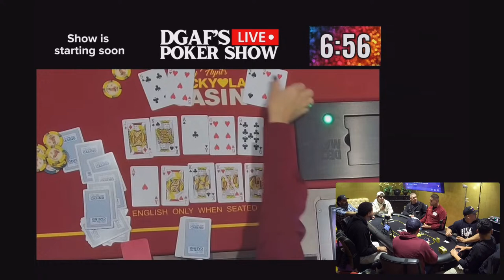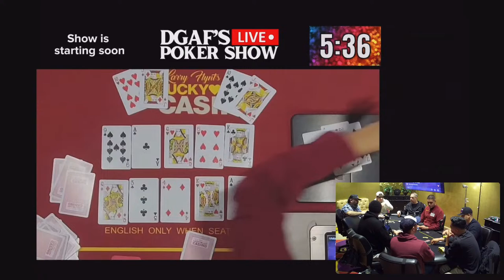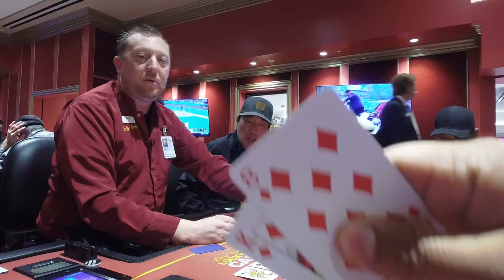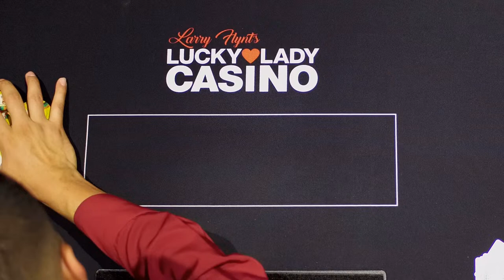Fun Game Friday! Session #53 with Eddie the Fun Player, Ladell Poker, Money Long, Jay Uncut and MORE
DGAF's Live Poker Show!
Real poker. Real people. Real fun.

Live poker cash game at the Lucky Lady Casino!

Timestamps:

0:00 Intro
16:25 Eddie Fun Player Idiot Booth/Line up
24:57 Eddie FP vs Ladell all in
29:32 Luis vs Geo all In once
33:56 explaining the bounty game hand
42:28 Eddie FP vs Patrick
45:45 Eddie FP vs Patrick Round 2
48:52 Ladell and Eddie FP in the idiot booth
1:00:12 100 dollar straddle
1:02:42 Eddie FP Vs Patrick round 3
1:09:30 Eddie FP vs Luis all in
1:11:04 Outer table action 1
1:12:35 Luis in the idiot booth
1:17:53 Eddie FP and Manny in the idiot booth
1:24:36 Outer Table Action 2
1:29:25 Eddie FP recommending a mod meet up game :)
1:35:06 Outer Table Action 3
1:42:20 Eddie FP loves this hand
1:53:02 Eddie, Grace, Manny Idiot Booth
2:06:53 Cesar in a rough spot
2:09:09 Outer table action 4
2:11:30 Cesar in the idiot booth
2:13:26 Eddie FP all in
2:20:24 Ladell vs Steve
2:22:42 Steve in the idiot booth
2:27:03 Ladell vs Geo all in
2:30:26 runner runner ️
2:39:06 the buzzer beater??
2:41:50 20 dollars to see one?
2:46:17 Outer table action 5
2:47:12 Eddie FP idiot booth/cumulative winnings
2:56:31 Ladell Idiot Booth
3:07:37 Patrick All in
3:21:45 Eddie FP vs Ladell
3:39:06 PLO FLIP
3:44:34 Marco Polo in the idiot booth
3:57:07 Eddie FP and Luis in the idiot booth and a final sign off 🫡